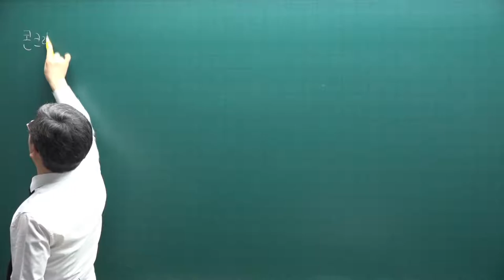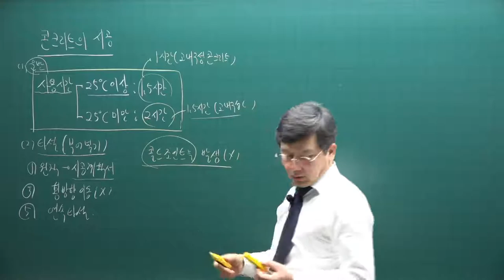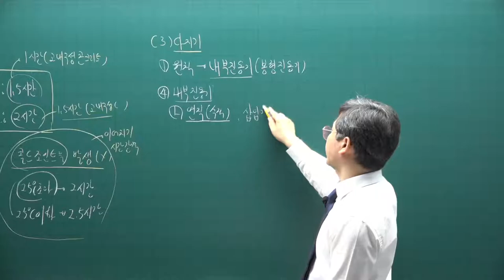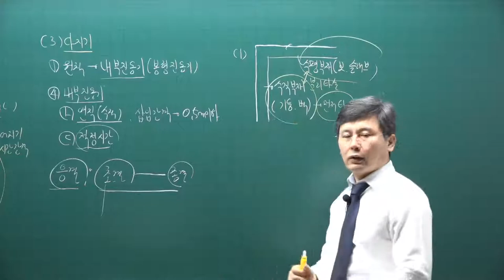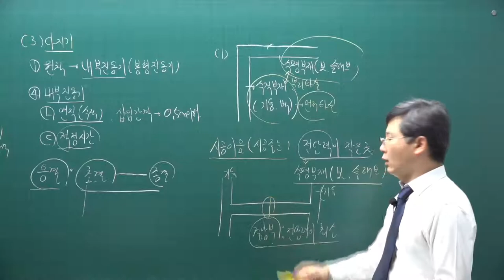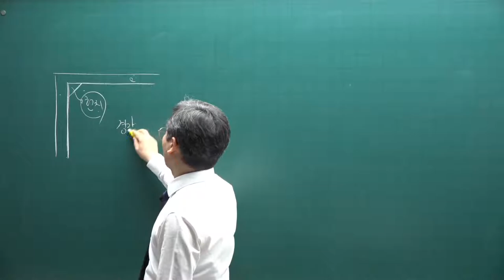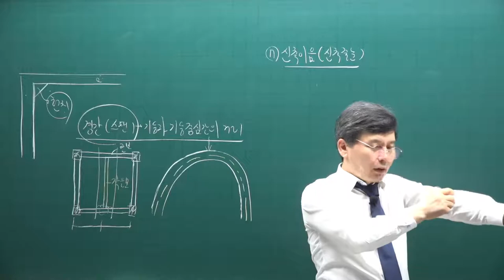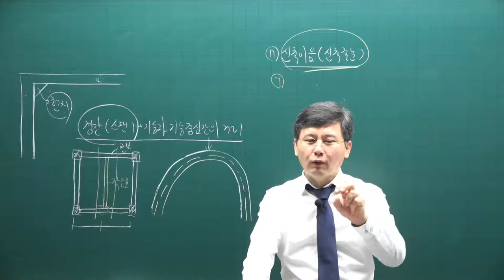[주전무] 2021년 주택관리사 시설개론 기본이론과정 11강